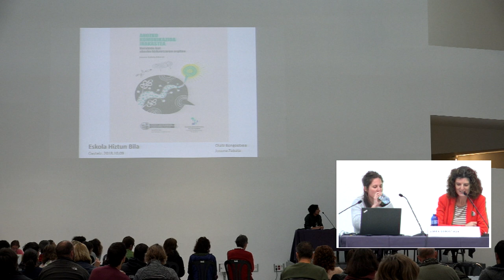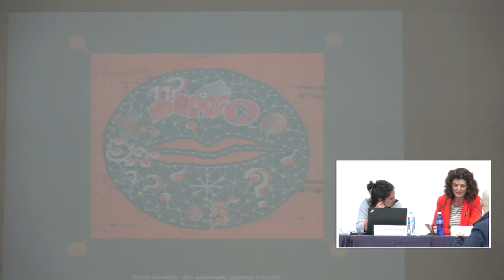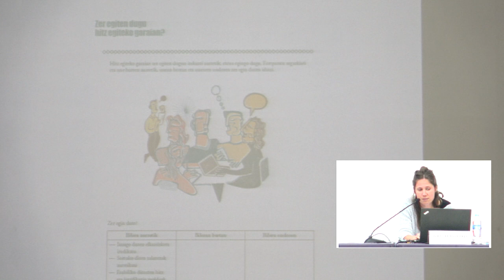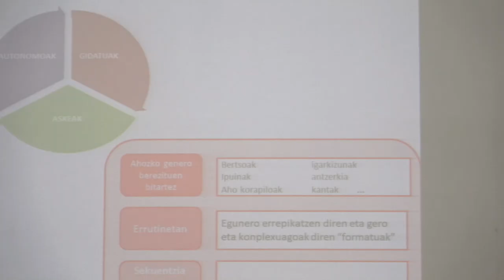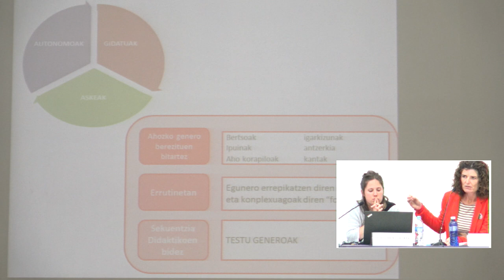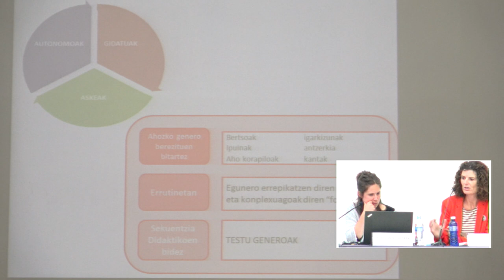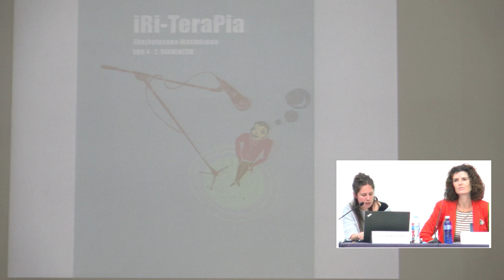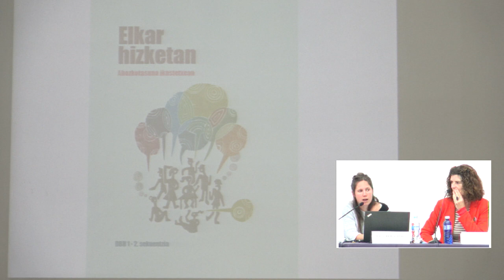Olatz Bengoetxea & Josune Zabala EHB2018-an Ahozko Komunikazioa Irakastea liburua aurkezten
Olatz Bengoetxea eta Josune Zabala Soziolinguistika Klusterreko irakasleen prestatzaileak Eskola Hiztun Bila jardunaldian. Ahozko Komunikazioa Irakastea liburua aurkezten. Norabide bat ahozko hizkuntzaren argitan. Euskara Zerbitzuak & @BGNagusia-k elkarlanean ekoiztuta CCbySA 2018